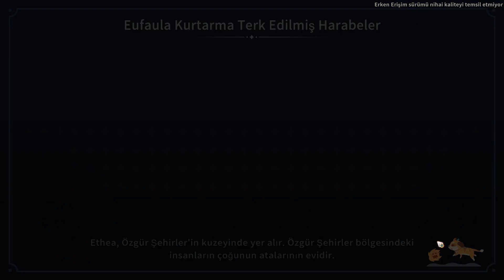My Time At Sandrock Türkçe Altyazı Bölüm 43 Nia Çocukluk Arkadaşımız Ziyarete Gelmiş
My Time At Sandrock Türkçe Altyazı Bölüm 43 Nia Çocukluk Arkadaşımız Ziyarete Gelmiş -- Watch live